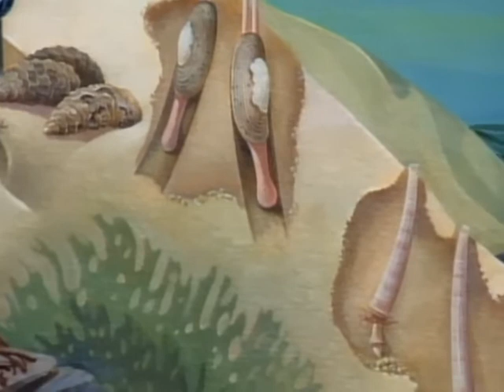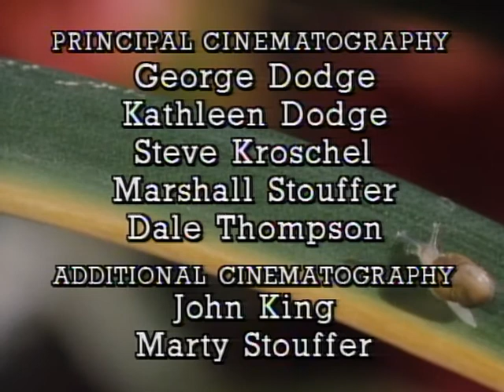Wild America (1989) | S4 E4 'A Multitude of Mollusks' | Full Episode | FANGS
🟠 Title: Wild America 'A Multitude of Mollusks'
🟠 Summary: Mollusks are among the oldest living organisms, their fossils dating back 600 million years. And to this day, wherever there's water -- fresh or salty -- you'll find at least one of these fascinating Invertebrates. The second largest group in the Animal Kingdom, they come in a wide variety of sizes, shapes, and surroundings, from high-mountain Snail to deep-ocean Squid.

Directed by: Marty Stouffer
Writing Credits: Michelle Brandt-Morton
Cast: Marty Stouffer
Year Released: 1989

🟠 Rating: TV-MA